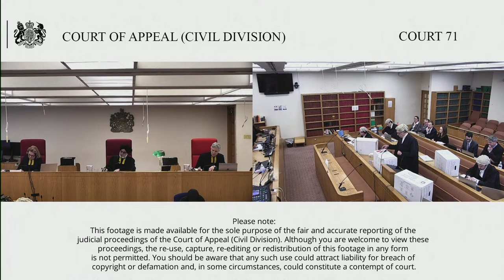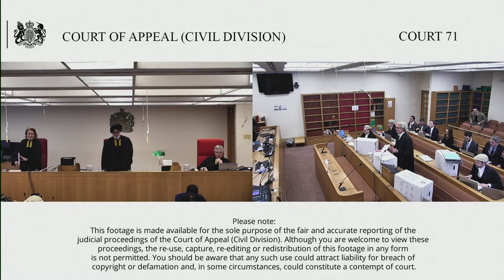Shop Direct Finance Company Ltd (claimant/respondent) v The Official Receiver (defendant/appellant)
Wednesday 8 – Thursday 9 March 2023

Appeal against the Order of Stephen Houseman QC (sitting as a Deputy High Court Judge) date 10 June 2022.

The appeal relates to an action under CPR Part 8, the Claimant (“SDFC”) sought declaratory relief against the Defendant relating to the time limitation provision governing complaints referred pursuant to the Financial Ombudsman Service (“FOS”). The complaints concerned payment protection insurance which was allegedly mis-sold to consumers who since became bankrupt and whose respective estates duly vested in TOR by operation of law. TOR notified a bulk complaint during mid-2019.